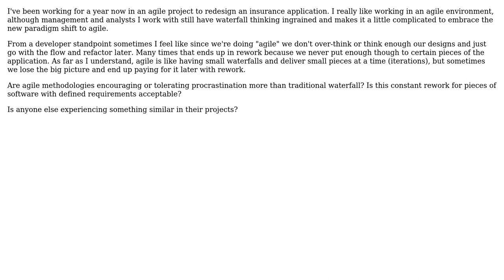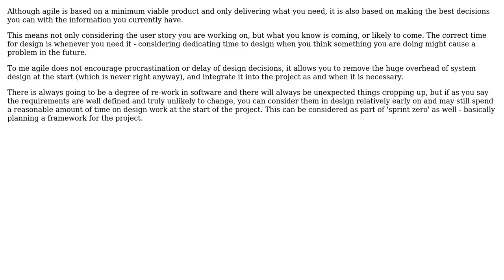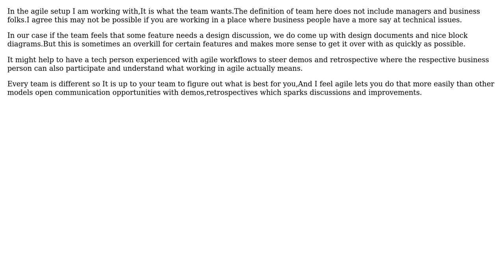Could taking design lightly be a pitfall of agile methodologies causing constant rework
Software Engineering: Could taking design lightly be a pitfall of agile methodologies causing constant rework or is it a misunderstanding of the methodology?

With thanks & praise to God, and with thanks to the many people who have made this project possible! | Content (except music & images) licensed under CC BY-SA | Music | Images & others | With thanks to user Telastyn user SpoonerNZ user dhanvantharim user AlfredoCasado user Adolfo Perez and the Stack Exchange Network Trademarks are property of their respective owners. You are responsible for your own actions.